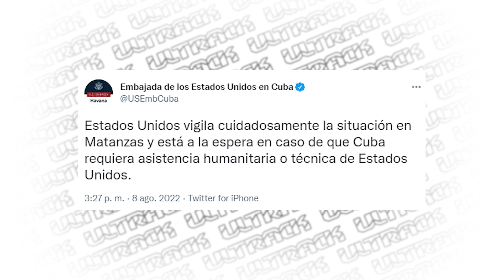BOMBERO HABLA sobre esto...⭕¿Qué ha pasado en Matanzas en las ÚLTIMA HORAS? La D1CT4DUR4 en JAQUE!!!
Ultrack LLC